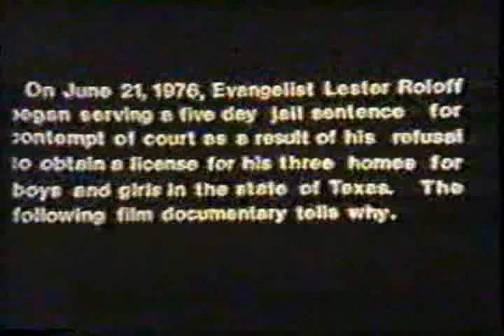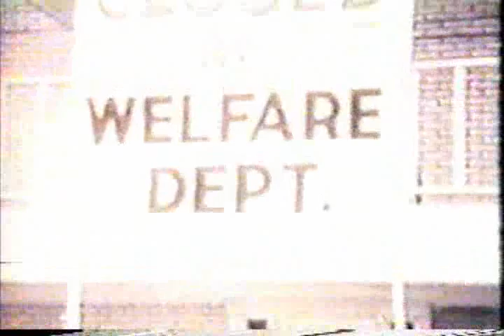FREEDOM'S LAST CALL, 01 OF 04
Evangelist Lester Roloff (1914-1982) is an American hero and mighty man of God. Brother Roloff gave his life to serving the Lord Jesus Christ by helping others that no one else wanted to help. Brother Roloff helped those who had been given up on by the system and their own families... and young people who had given up on themselves!

Pastor Roloff introduced teenagers to Jesus Christ, the loving Savior Who forgives sins and changes people's lives from having no hope to having a sure hope in the Word of God.

Due to Communism which has overtaken America, Brother Roloff was ruthlessly attacked and his ministries shutdown. The consequences were devestating and many of the young people's lives never recovered. They were scattered all over into uncaring and unloving State institutions.

It is now against the law in California for parents to homeschool their own children unless they have certified university teaching degrees. This is Communism! Brother Roloff was a threat to the New World Order's agenda to destroy America's children and families. Today's churches are apostate, totally supportive of Communist government policies. America is gone!!!

This video series is a warning from decades ago, but no one heeded the warning and now it is too late. The government now has complete control over families, crucifying good parents in court, indoctrinating children with evil thinking, promoting divorce, fornication, abortion, feminism, and homosexuality.

God is still on His throne, and Judgment Day is fast approaching.